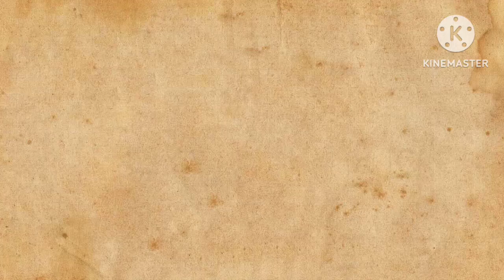कुत्ते रात को क्यों रोते हैं क्या है सच। why to howl dog। कुत्ते का रोना क्या संकेत देता है।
dogwalking thedivinetales sanatanihindu कुत्ते रात को क्यों रोते हैं क्या है सच। why to howl dog। कुत्ते का रोना क्या संकेत देता है

रात को कुता का रोना क्या बताता है
कुत्ते क्यों रोते हैं
कुता क्या संकेत देता है
dog raat ko kyu rote hai
dog kya sanket dete hai

kutta
raat ko kutte kyu rote hain
kutte raat mein kyu rote hain
raat mein kutte kyu rote hain
kutta raat me kyu rota hai
raat mein kutta kyu rota hai
kutte raat mein rote hain
kutte raat ko kyu rote hai
kutte raat me kyu rote hai?
kutte raat ko kyu bhokte hai
raat ko kutte ke rone se kya hota hai
bhutiya raat
kutte raat men kyon rote hai
sapne me kutta katna
kutte raat mein kyon rote hain
khwab mein kutta
sapne me kutta katne ka matlab
kuttay
कुत्ते रात में क्यों रोते हैं
कुत्ता क्यों रोता है रात को
अज़ान के वक़्त कुत्ता क्यों रोता है
रात को कुता क्यों रोता है
रात को क्यों रोता हे कुत्ता
कुत्ता कैसे रोता है
क्या मतलब है कुत्ता रात में रोता है
क्या कुत्ता जहां रोता है वहां मुसीबत आती है
क्यों रोते हैं कुत्ते
कुत्ता के रोने से क्या होता है
कुत्ता रोने से क्या होता है
कुत्ता रोता